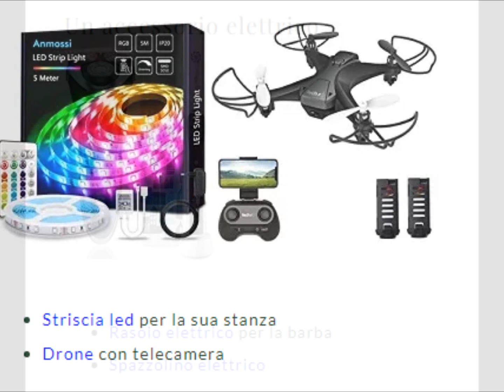cosa piace ai giovani tra i 13 e 17 anni